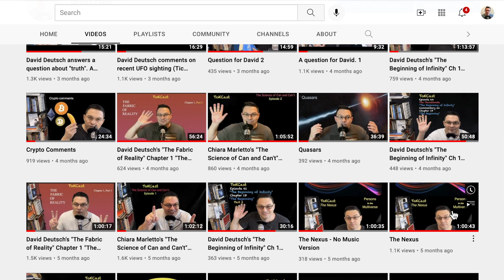David Deutsch answers a question about the nature of mind. A question for David number 9.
In this answer David provides some unique insight into the mystery that remains the nature of the mind. We are constrained by some of what we already know (like computational universality, among other things) and so given this, what can we say about the mind?